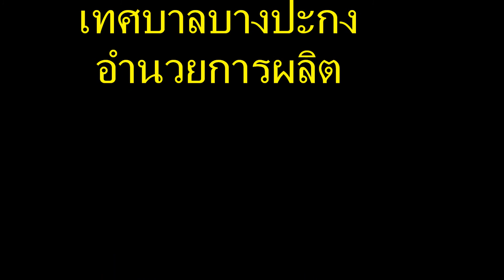ไม่สวยแล้วไง (น้ำชา)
ฉันไม่สวยแล้วไงจ๊ะ